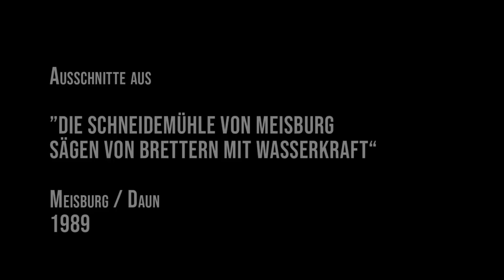Sägen mit Wasserkraft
Meisburg/Daun 1989, Neubearbeitung 2018

Ausschnitte aus "Die Schneidemühle von Meisburg. Sägen von Brettern mit Wasserkraft".

Die Schneidemühle im Tal der Lohsalm bei Meisburg ist einer der letzten Holz sägenden Wassermühlen Deutschlands. Sägewerker Josef Schneider nutzte seine Mühle bis 1968 gewerblich. Danach restaurierte er die Anlage und erhielt sie voll funktionsfähig. Heute wird sie interessierten Besuchern vorgeführt. Der Film erläutert die Betriebstechnik und die Arbeitsabläufe:
Das Wasserrad treibt ein Räderwerk auf der Getriebeebene an, das die Kraft auf das senkrecht
sägende Gatter überträgt.